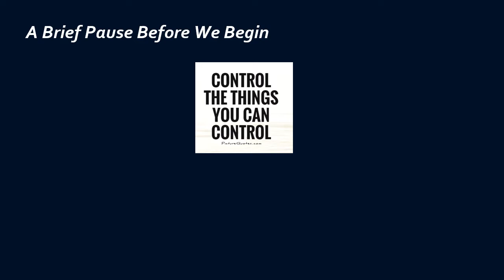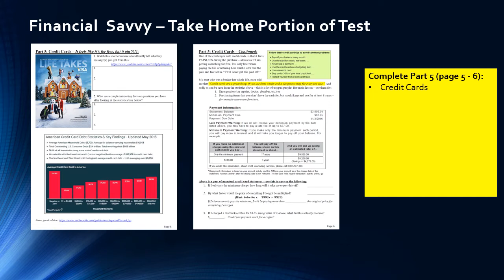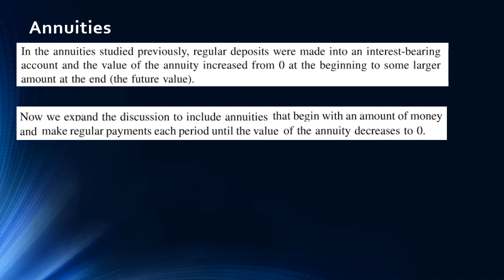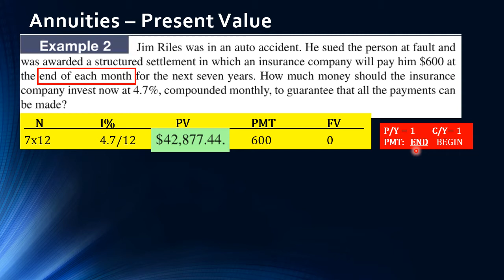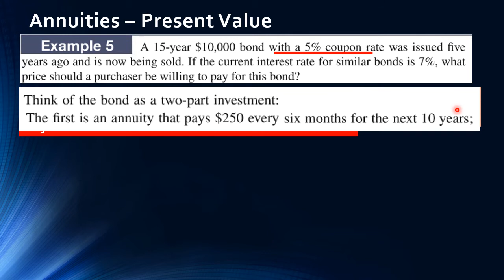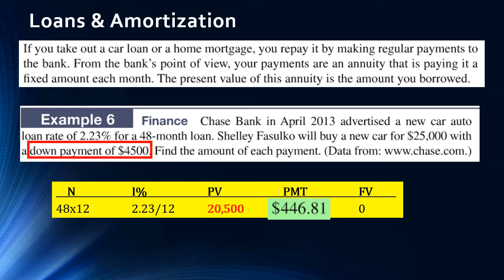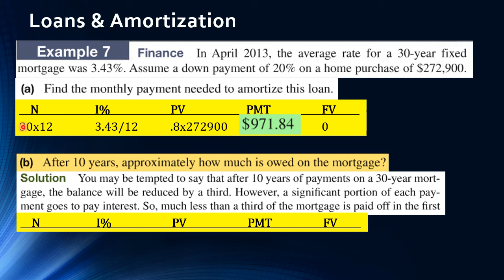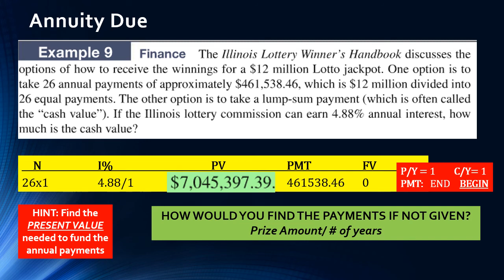MATH1324 Lecture 5 4 Annuities, Present Value, Amortization